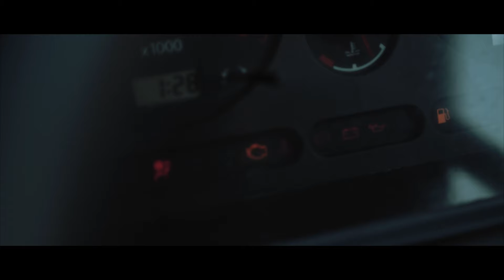Callum Lacey - Closest Thing To Me (Official Music Video)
Callum Lacey: singer, songwriter, pianist, guitarist, natural creator - one of the UK’s freshest musical talents.

Hailing from London, Lacey's broad interests have allowed him to incorporate diverse styles into his music, taking elements from pop, folk and hip hop to create an engaging blend that will receive instant attention from radio tastemakers to the personal playlist creators across a variety of demographics.

Credits:
Music production: Ed Stokes
Guitarist: Benjamin Brick
Video: Jack Robinson (Lonely Chief)